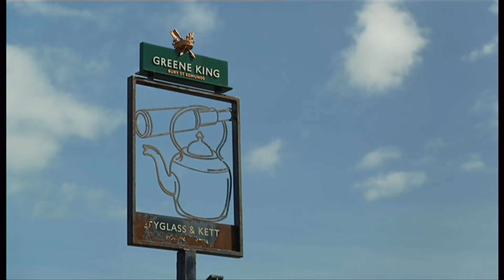Coronavirus (Covid-19) Tesco up, Green King job losses, & rugby (UK/Eire) BBC News 7th October 2020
Headlines:
1) Tesco profits up in the UK & Ireland.
2) Green King to close dozens of pubs with the loss of 800 jobs due to pandemic.
3) Sale Sharks forced to forfeit crucial Premiership Rugby match after more players test positive. An investigation has started to see if they brought it on themselves and broke the law.